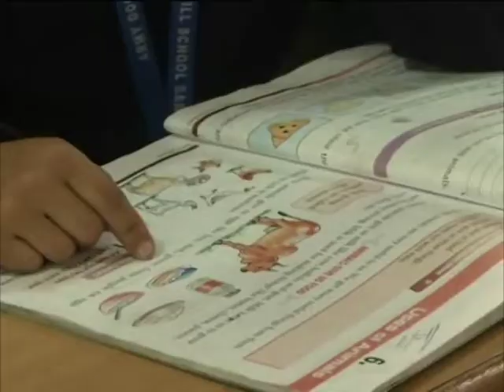Seven-year old Kashmiri girl set to represent India at World Kickboxing Championship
Seven-year-old Tajamul Islam from India's northern Kashmir is all set to represent the country at the World Kickboxing Championship to be held in Italy in November. She is the first Kashmiri girl to achieve this feat.